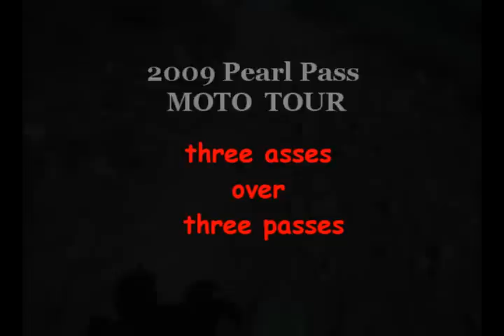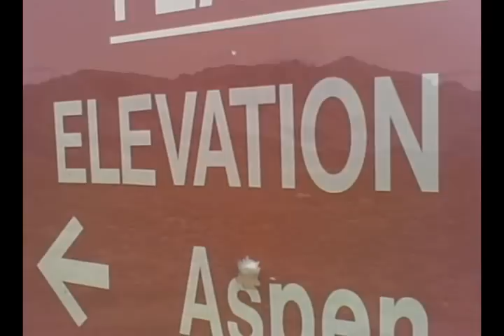Three ASSES over Three PASSES - Motorcycle Trip Aspen Crested Butte, Colorado 2009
The three, Doug, Paul, and Jason get together on Aug 31, 2009 for a ride over three high alpine mountain passes in the Elk Mountains, between Aspen and Crested Butte, Colorado.   Pearl Pass is the grandaddy of alpine passes.